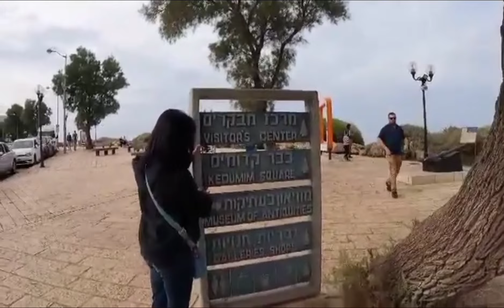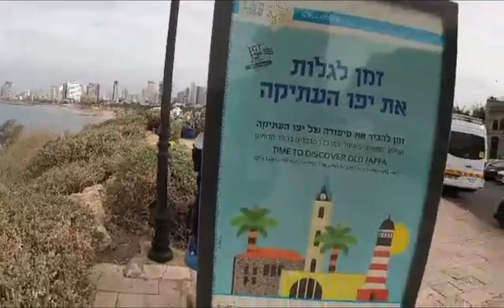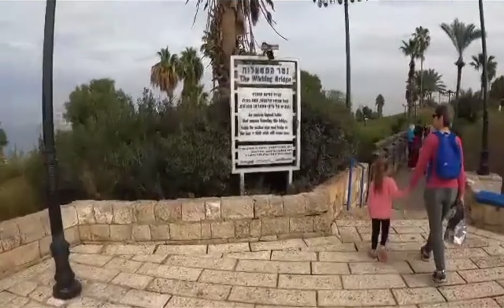Pasyal sa yafo tel aviv l Vhanie Mercado